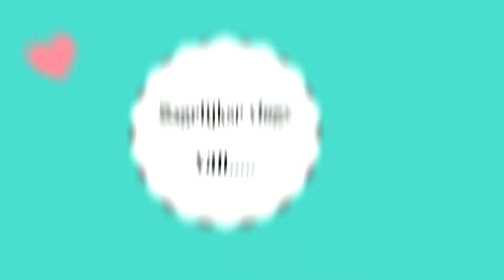Knetter ijsjes zijn echt de bom! VLOG #281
Het is vandaag dinsdag 28 maart 2017.
Een dagje weer met de gastkinderen. Kleine Rosa is erg verkouden en wil niets liever dan op schoot filmpjes kijken...Steven oefent een nummer van final fantasy x to Zanarkand...
En we eten de knetter ijsjes van de AH op;)